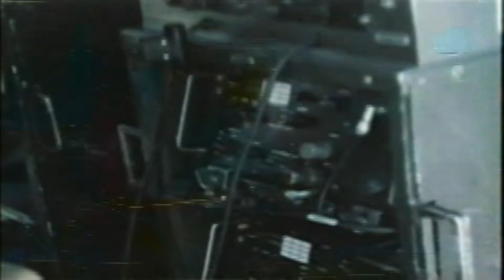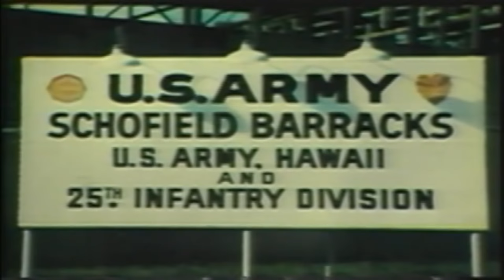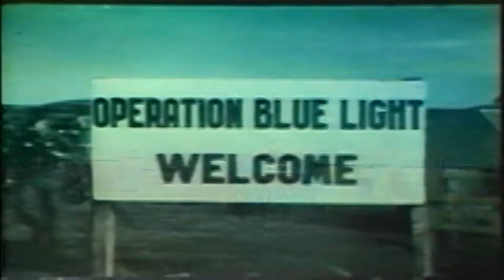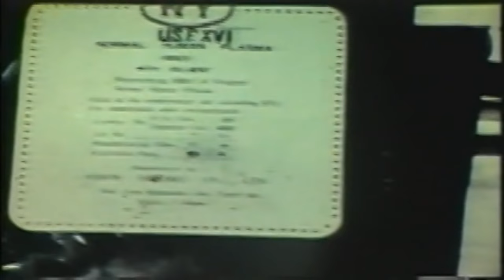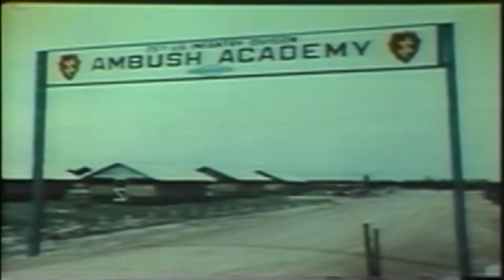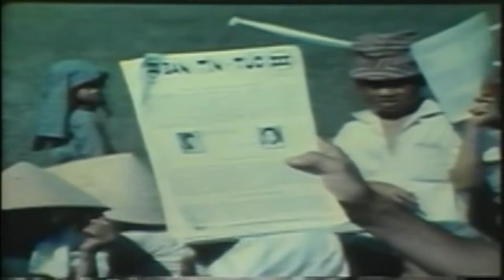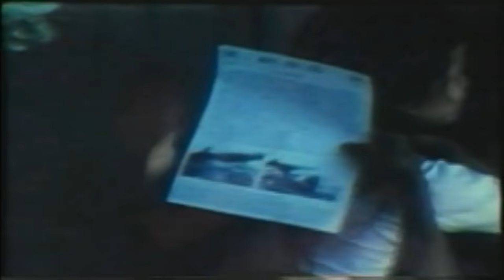BATTLEZONE | Vietnam War | First Cavalry Division (Airmobile) | S2E9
The 1st Cavalry Division next fought in the Vietnam War. No longer a conventional infantry unit, the division had become an air assault division as the 1st Cavalry Division (Airmobile), commonly referred to as the 1st Air Cavalry Division. The use of helicopters on such large scale as troop carriers, cargo lift ships, medevacs, and as aerial rocket artillery, was never before implemented, but by doing so it freed the infantry from the tyranny of terrain to attack the enemy at the time and place of its choosing. In 1965, colors and subordinate unit designations of the Division were transferred from Korea to Fort Benning, Georgia, where they were used, along with separate elements of what had been the 2nd Infantry Division, to reflag the existing 11th Air Assault Division (Test) into the 1st Cavalry Division (Airmobile). Concurrently, the personnel and units of the 1st Cavalry Division, which remained in Korea, were used to reflag the division into a new 2nd Infantry Division.